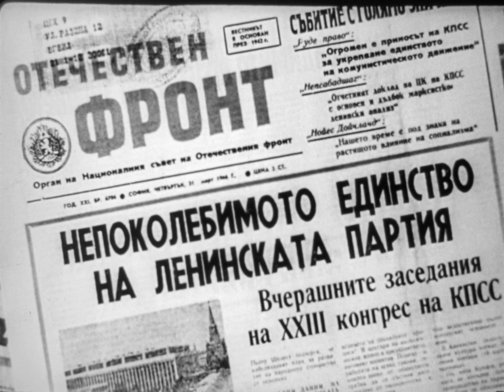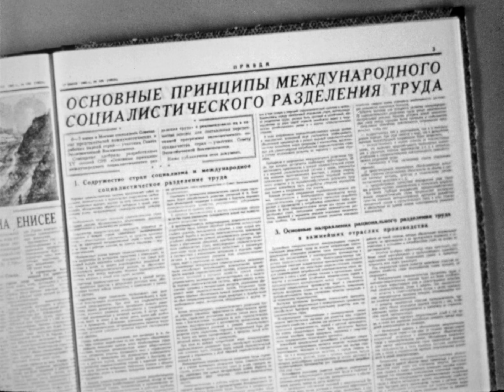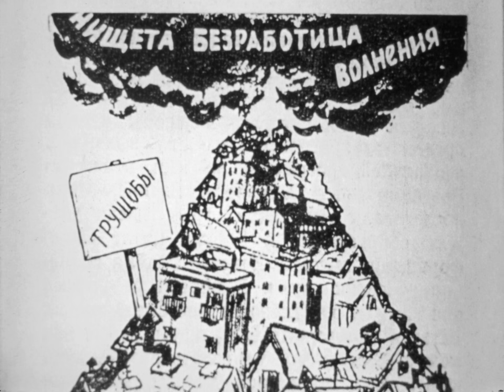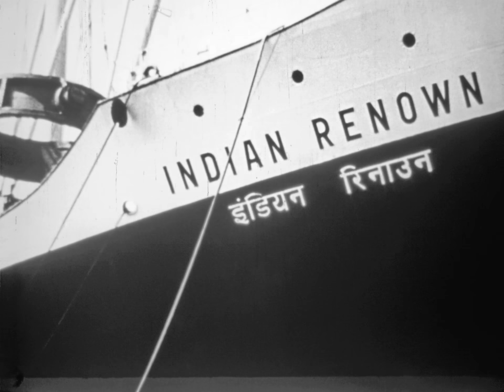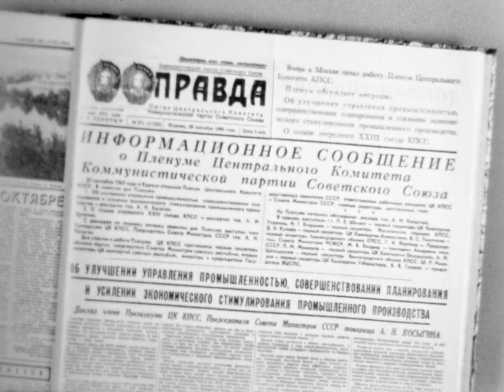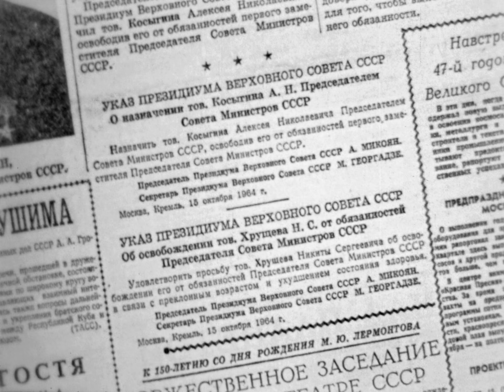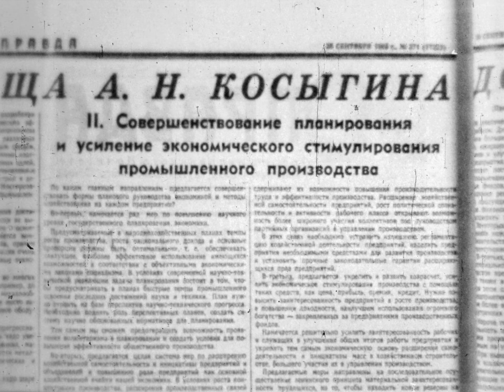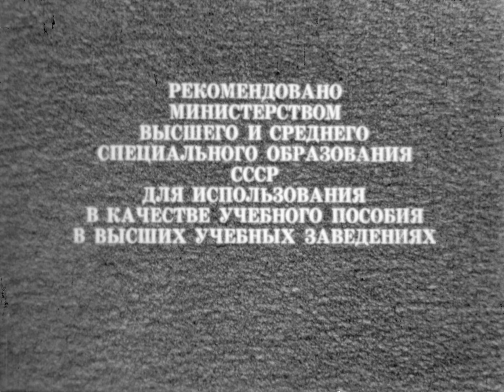XXIII съезд КПСС, 1977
Фильм рассказывает об успехах страны за семилетку, о планах на будущую пятилетку, а так же о ситуации в мире к 1966 году.

ЛенНаучФильм, 1977 г.